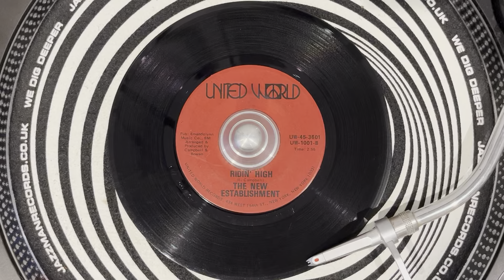New Establishment, The - Ridin' High (UW ~1001) 1972 US Issue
NY big city rhythm & funk. Written & produced by Emanuel Milton Campbell Jr. who seems to have been connected with the Nu’rons from NJ. Know nothing of the New Establishment though. Cracking two’fer.